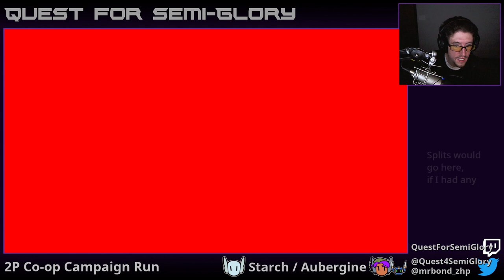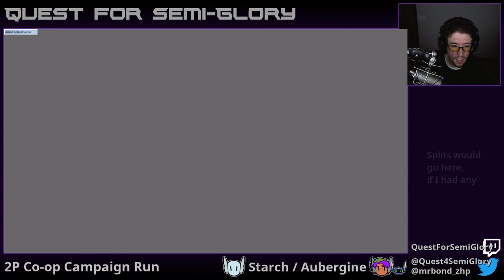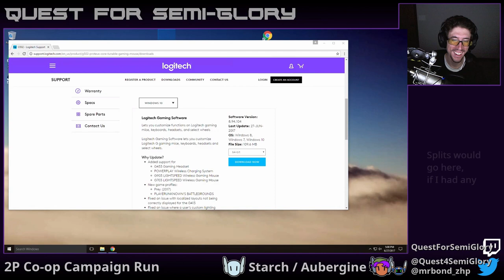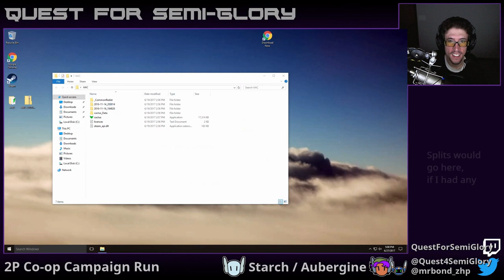Assault Android Cactus - SGDQ 2017, 2P Co-op Campaign Practice, Session 13 (Final)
Our final set of practices before the event itself.